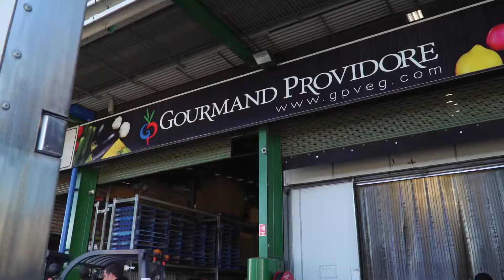Gourmand Providore - Brand Story